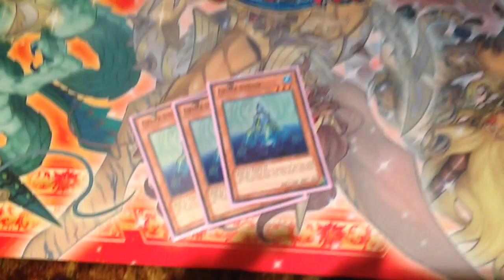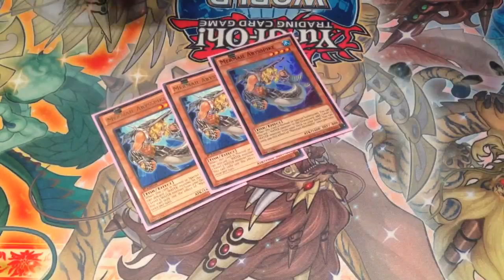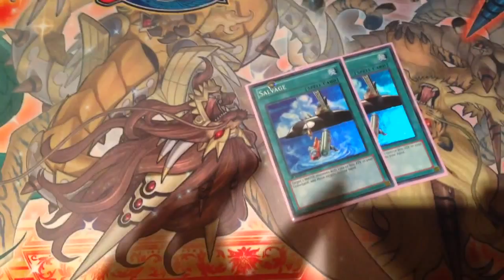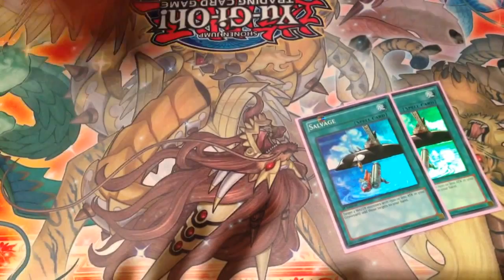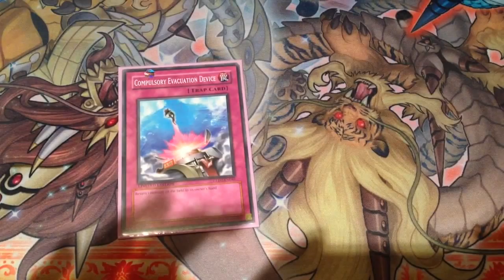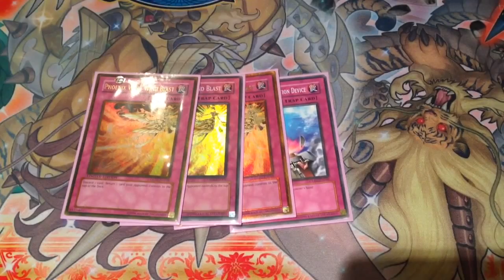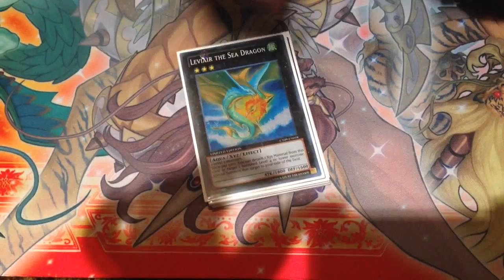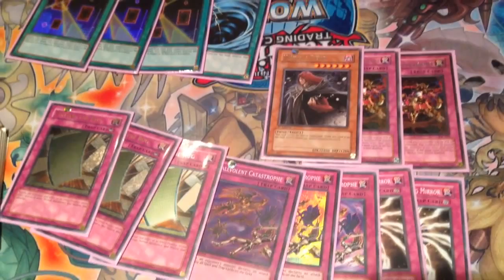1ST PLACE Las Vegas Regional Mermail Profile - Oct. 2014!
1st Place Las Vegas Regional Mermail Deck Profile :D
** STAY IN CONTACT WITH ME **